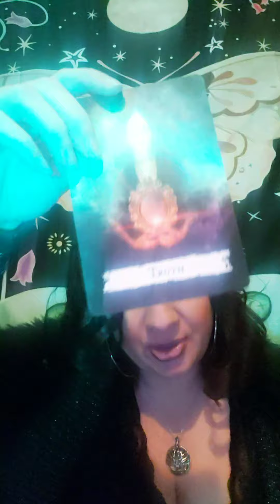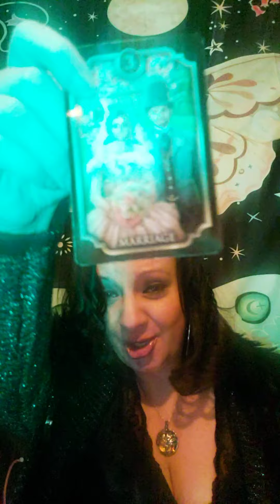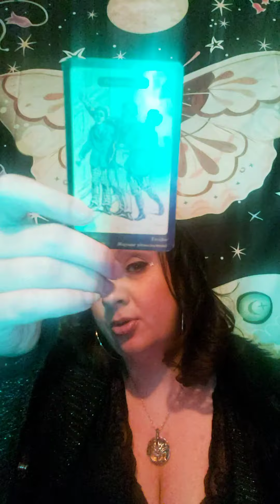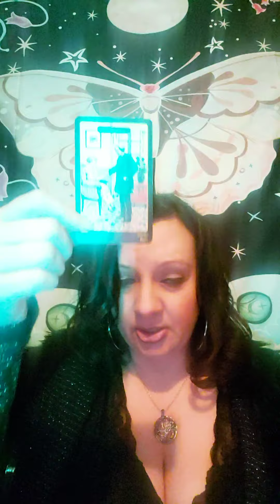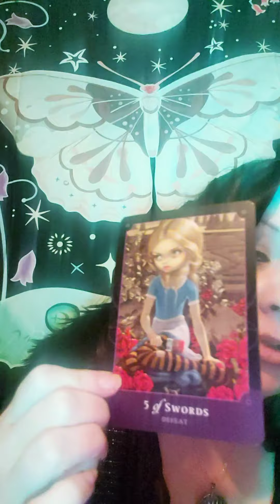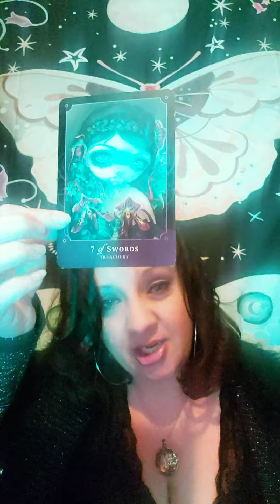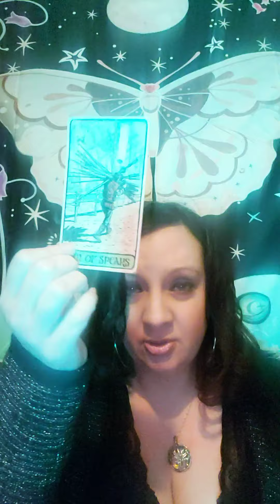SAGITTARIUS ♐ CELEBRATING TIMES AHEAD